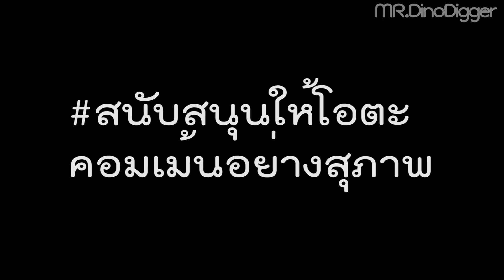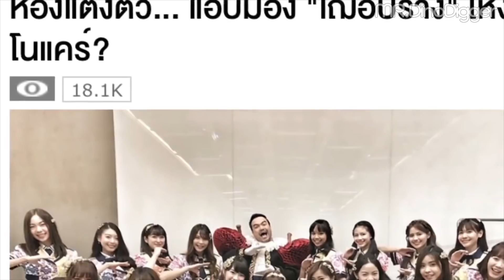BNK48 ON CRACK #3 : ยำฉากจี้ เรือลำนี้เฌอถล่มเอง !!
เปลี่ยนใจ อัพคลิปเลยละกัน ฮ่าๆๆๆ
ปล. เนื่องจากเป็นยำรวมมิตร จึงมีคลิปมากมาย ขออภัยที่ไม่สามารถแจกจ่ายเครดิตได้หมด แต่จะทยอยแปะให้นะครับ
ขอขอบคุณ:
 BNK48 Official